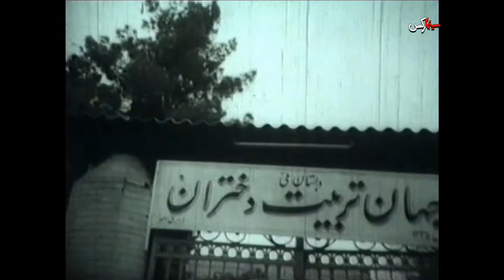فیلم من مادرم | ۱۳۴۴ | نسخه کمتر دیده شده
فیلم من مادرم | ۱۳۴۴ | محسن آراسته و فرخ لقا هوشمند | نسخه کامل

✅خلاصه داستان👇
مردی پس از مدت ها سوء ظن به همسرش در مورد داشتن رابطه با جوانی نقاش، سرانجام او را طرد می کند. سال ها بعد او اتفاقاً با نقاش برخورد کرد و از بیگناهی همسرش مطمئن می شود. او پس از ماجراهایی سرانجام همسرش را که در بیمارستانی مشغول کار است یافته و به همراه دختر کوچکشان زندگی تازه ای را آغاز می کنند